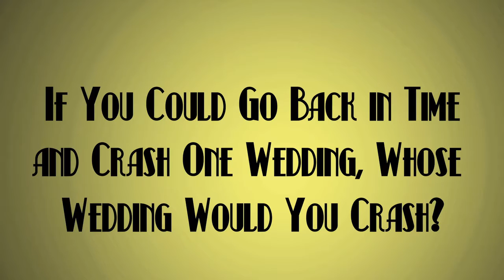Ask the Cast If You Could Go Back in Time and Crash One Wedding, Whose Wedding Would You Crash? P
The cast of Quality Time is ready to crash some weddings!  Whose wedding?  Tune in to find out!

‘Quality Time’ is the story of newly engaged couple Kim and Henri, and their two roommates Lauren and Molly. Kim is finishing her Master’s degree in public policy and interning at Time Away From Home, a time travel agency, while Henri is a PHD student who moonlights as a vigilante intent on preventing tourists from fundamentally altering the past. Lauren is Kim’s younger half-sister, and a recent college grad who has yet to tame her wild side. Molly is Kim’s best-friend, a HUGE Taylor Swift fan, and a marketing wiz at Time Away From Home.

‘Quality Time’ was created by Sarah Terry and Jeff Girten.

Web Design by – Chris Heiden